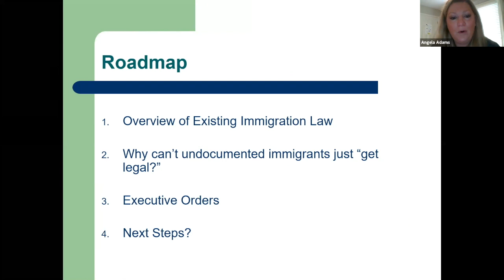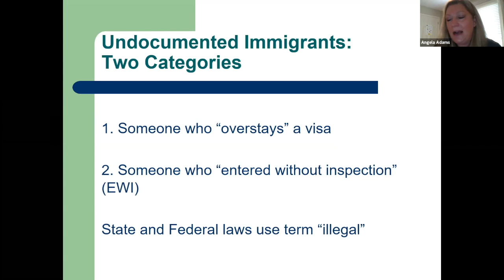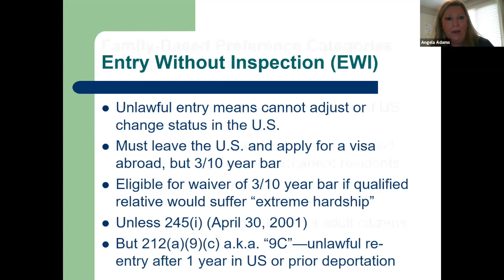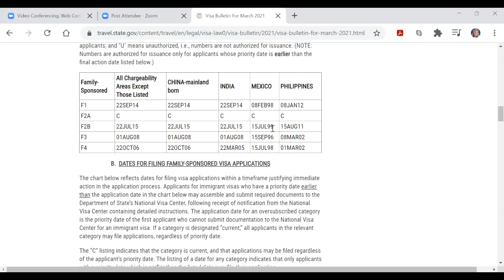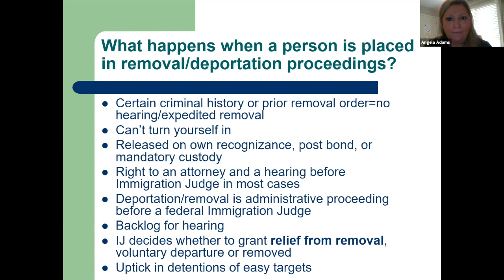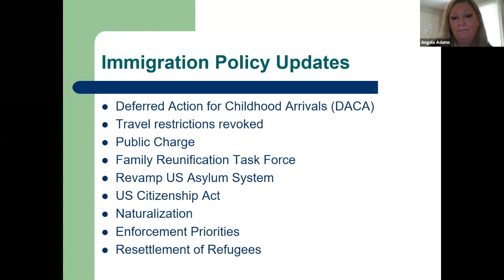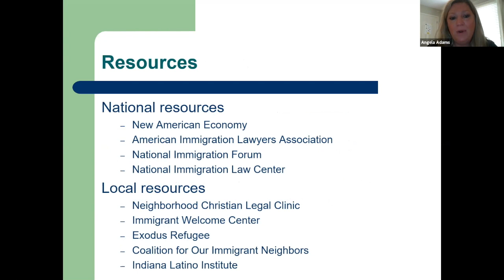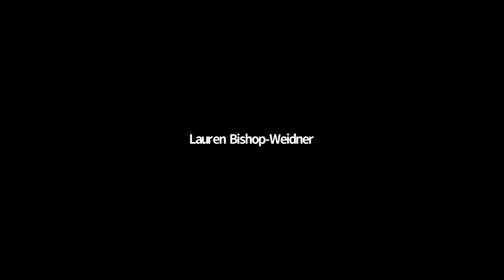2021-0227 LWV-MDC Immigration Law with Angela Adams JD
Virtual Speaker Series  -- February 27, 2021
Learn about Immigration Laws from an immigration attorney.

Angela Adams, Owner and Managing Attorney of Adams Immigration Law in Carmel, Indiana

"Why can't undocumented immigrants just get legal?" People often wonder aloud. Many have asked Angela Adams this question. As Education Consultant for the Indiana Department of Education, Adams was "resolved to finding answers and therefore became an attorney."

Angela is a native Hoosier who, "...found duty and purpose in educating employers, universities, immigrants, and the collective community on how the immigration system actually operates. With my understanding of immigration law and background in education, government, internal corporate structure, human resources, and international services. I seek to serve this great community and work as a bridge between employers, legislators, special interest groups, and immigrants."

Prior to attending law school, Angela served as an Education Counsultant for the Indiana Department of Education, Division of Language Minority and Migrant Programs, where she assisted teachers of English Language Learners (ELLs) across the state of Indiana for nearly four years.  Angela also taught English abroad in Saltillo, Coahila, Mexico and is fluent in Spanish.